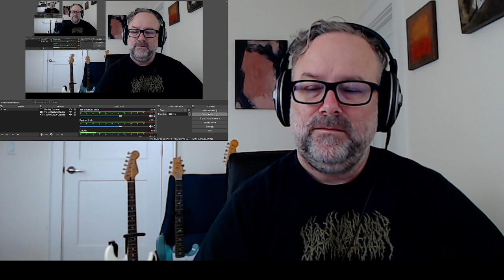GUITAR SOLO REACTIONS ~ TREY & DAVE ~ Waste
Trey Anastasio and Dave Matthews playing the great ballad.